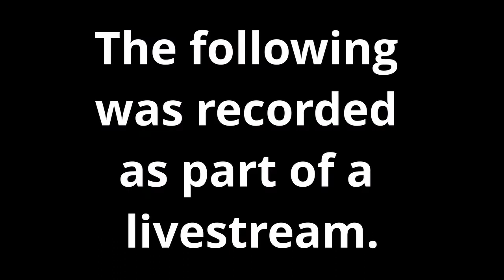[PC] Our Moth Piloting Skills Suck - Star Wars: Jedi Fallen Order (Episode 16)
Welcome to my adventure as a Jedi Grand Master!  Playing this game was a challenge and a blast!

Taken from livestream footage.

Game
Star Wars Jedi: Fallen Order is an action-adventure game developed by Respawn Entertainment and published by Electronic Arts. It was released for Windows, PlayStation 4, and Xbox One on November 15, 2019.

Avatar and Artwork
The majority of the artwork for SyloKat Gaming has been done in house.  However, shoutout to Multie Player who designed my avatar.  You can find her at these locations: